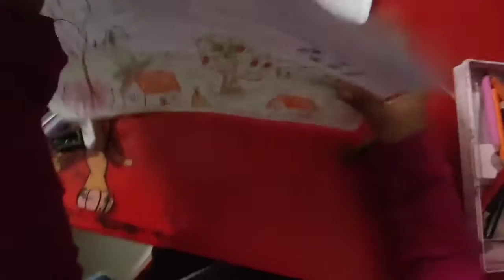6 January 2023